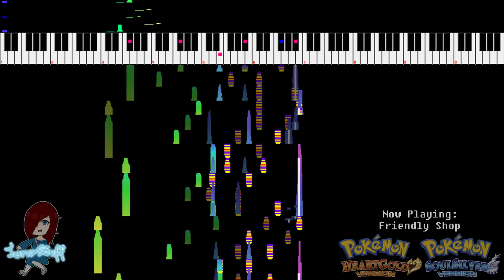Pokémon HeartGold & SoulSilver: Friendly Shop (8-bit 2A03 + VRC7 Cover)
Back when I played Emerald for the first time, this song was pretty nice. However it'd make my ears hurt with that high-pitched triangle playing in the background. I'm glad they re-arranged it for the DS!

Trying out the new video format by the way! If you'd like me to keep this or try out different videos then please vote

"Friendly Shop" was originally composed by Junichi Masuda, Go Ichinose and Morikazu Aoki for the 2003 Game Boy Advance game Pokémon Ruby & Sapphire, but was re-arranged for the 2010 Nintendo DS game Pokémon HeartGold & SoulSilver.